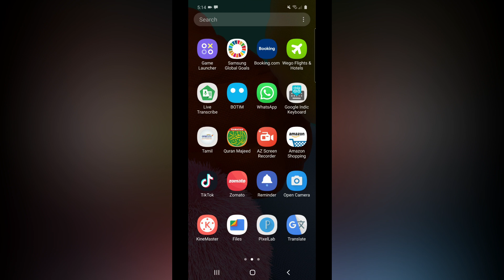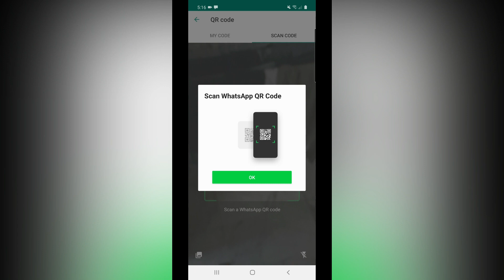WhatsAppயில் QR Codeஐ என்ன செய்யலாம் - WhatsApp New QR Scan Code in Tamil 2020 🔥🔥🔥